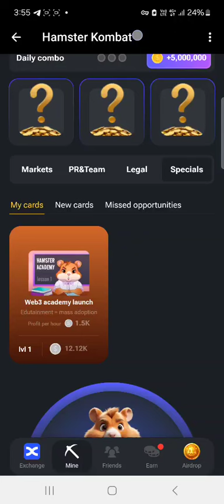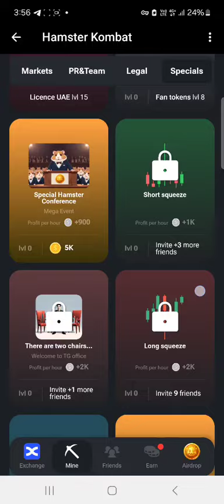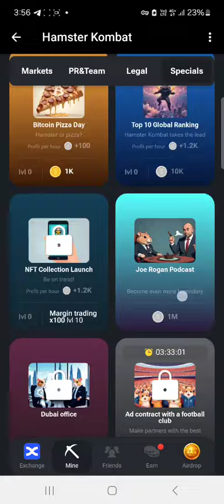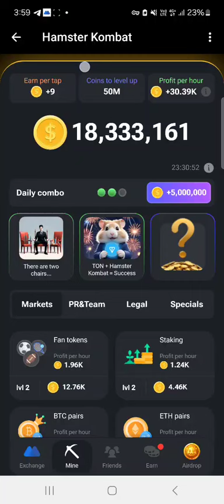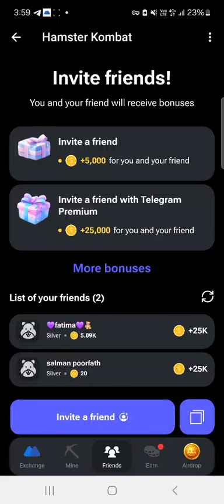دیلی کومبو ۱۲ خرداد | با چالش کارت ها روزی ۵ میلیون سکه دریافت کن | همستر کمبات ۱۲ خرداد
جواب کارت های دیلی کومبو همستر تاریخ ۱۱ خرداد

با لایک و سابسکرایب از ما حمایت کنین

ربات همستر یکه چالش کارت روزانه داره که در اون به کسانی که بتونن دیلی کومب رو انجام بدن هر روز ۵ میلیون سکه همستر کمبات هدیه میده من هم به صورت روزانه کارت ها رو برای شما در چنل یوتیوب و تلگرام خودم قرار میدم

لینک جوین شدن در چنل رسمی همستر